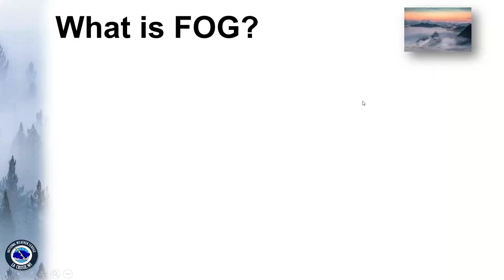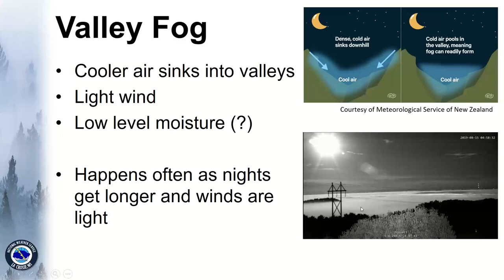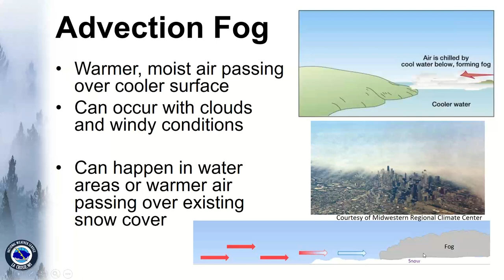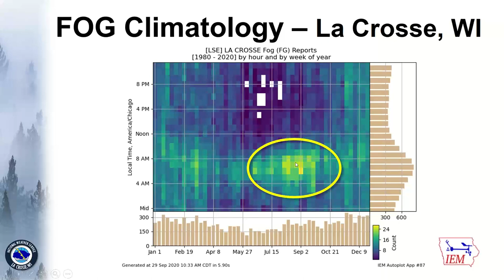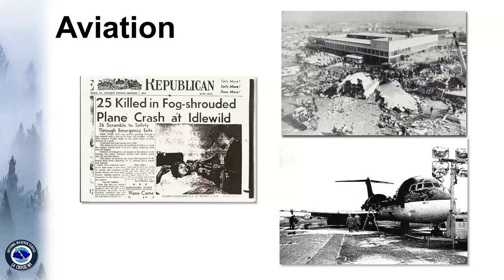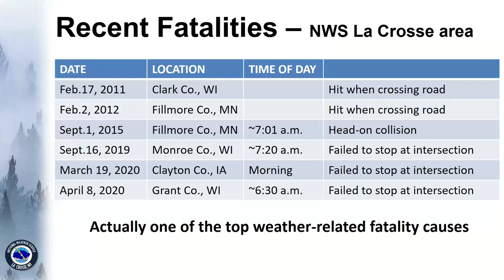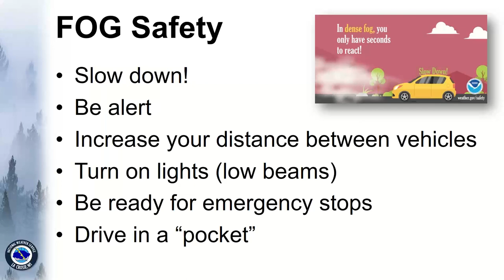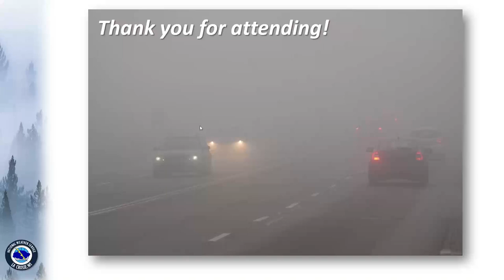Weather Explorer Series - Fog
Part of our on-going Weather Explorer Series, this video covers fog, including how it forms, the types, and dangers while driving.